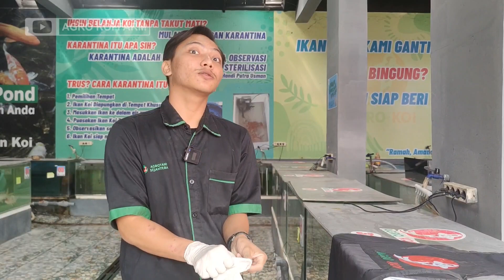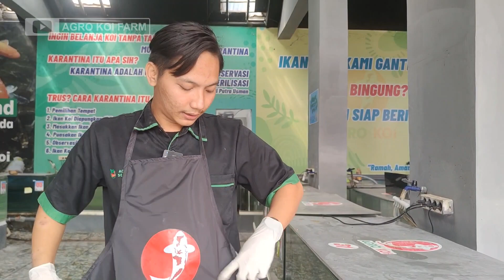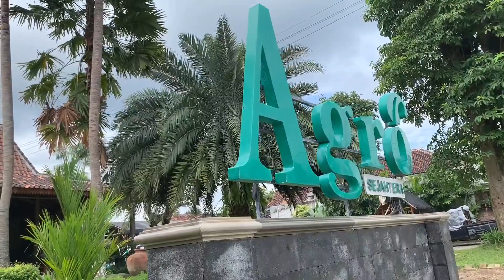BAHAYA AEROMONAS DAN CARA MENGOBATI NYA | MUDAH DIPRAKTEKKAN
Link pemesanan, info harga, dan konsultasi

Instagram Agro Koi Farm

Tiktok Agro Koi Farm

| AGRO KOI FARM SAHABAT KOI NUSANTARA |